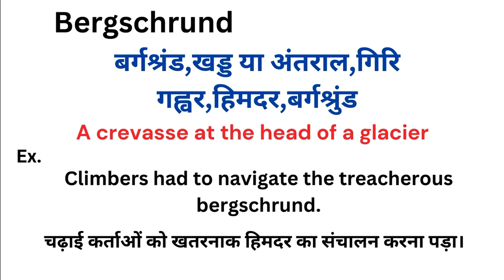Bergschrund meaning in hindi | Bergschrund matlab kya hota hai | Word meaning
Bergschrund meaning in hindi
Bergschrund ka matlab kya hota hai
english to hindi
word meaning
what is bergschrund
Bergschrund हिंदी अर्थ